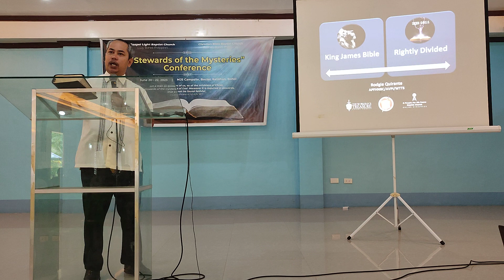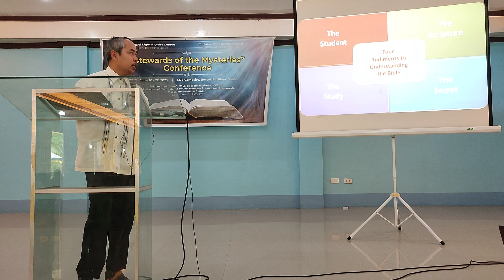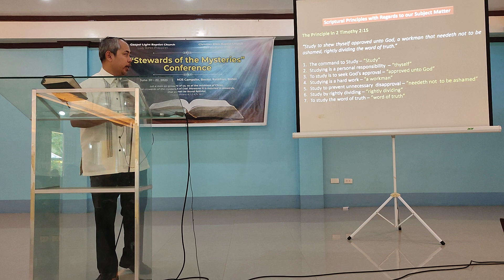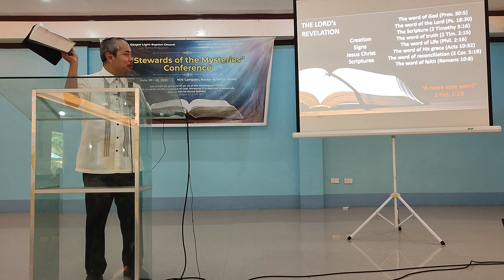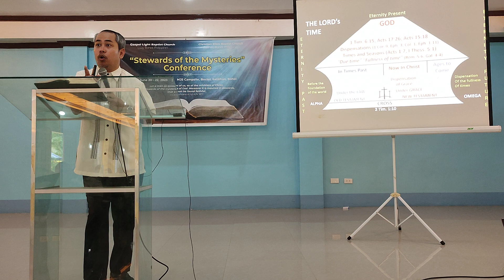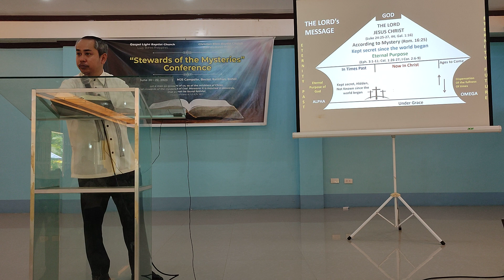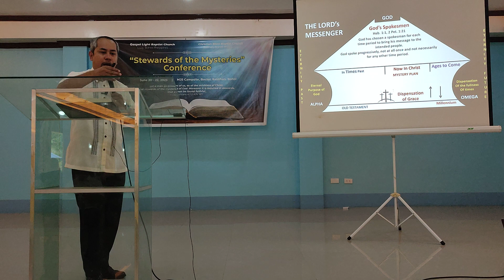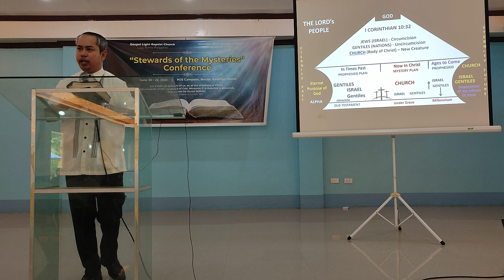King James Bible Rightly Divided | Evangelist Rodgie Quirante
"Stewards of the Mysteries" Conference
Held on June 20-22, 2023 @ MJS Campsite, Balilihan, Bohol, Philippines

Host Churches
Gospel Light Baptist Church - Ptr. Andres Boncales
Christian Bible Baptist Church - Ptr. Jun Francisco